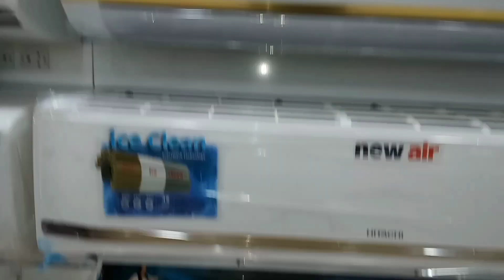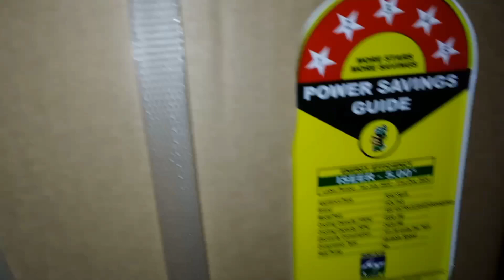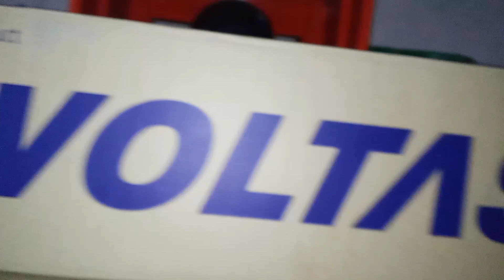# A c . unboxing video guys #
# hallo vierwers how are you fine ok #
see vierwers our un boxing video plese
voltas  a c  vierwers   1.5  and  5 stars'
 copor  badi.   very nice and good.    ok vierwers. bay
# Bibi shafika Sona homely kitchen shorts